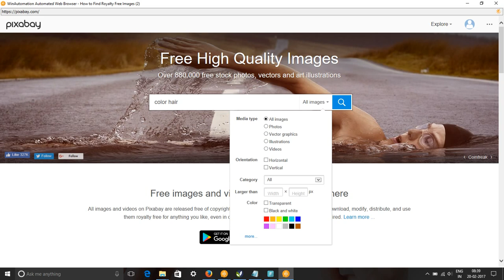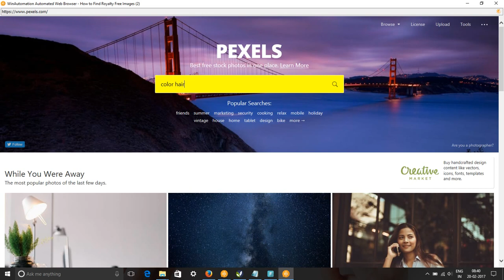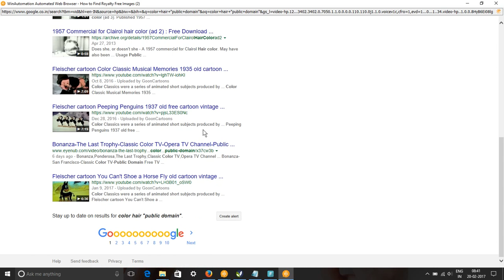Color Hair Free Images & Stock Footage - Search Color Hair at Home Royalty Free Images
In this video, we show you how to find royalty free images or HD stock footage for color hair. We have used pixabay.com, pexels.com, google video and picture searches to find content for keyword color hair pictures, images & SVG Graphics.
All these images and videos are released free of copyrights under Creative Commons CC0. Images of color hair are free to download.